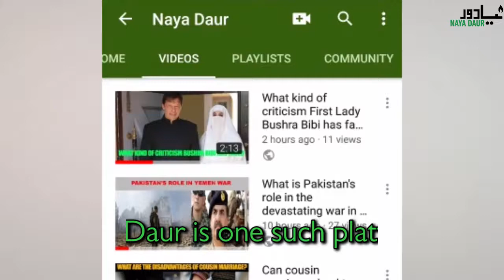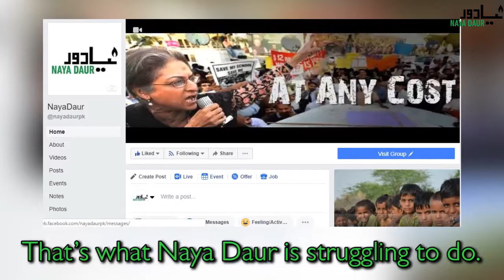Support 'Naya Daur' as it strives to highlight issues that mainstream media doesn't cover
As independent media continues to grow globally, in Pakistan citizen journalists are the ones democratizing media. Naya Daur is one such platform that brings you stories and voices that don't get space elsewhere but make an impact on the news cycle. Join and support us in our struggle to serve public's interest.